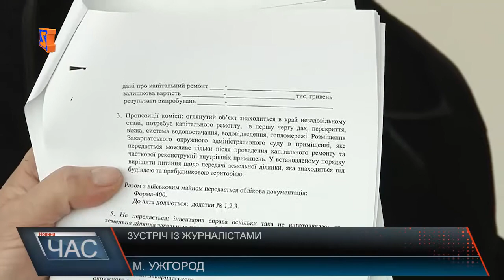Прес-конференція голови Закарпатської облпрофради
Прес-конференцію голова Закарпатської обласної ради професійних спілок розпочав з анонсування акції протесту, яка відбудеться в Києві 6 грудня. Саме тоді профспілки вийдуть під будівлі державних органів влади з метою захисту соціальних гарантій, а також підвищення заробітної плати, перегляду вартості комунальних послуг, які на думку профспілки лягають непосильним тягарем на сімейний бюджет українців. Не оминули питання й ситуації яка склалась довкола будинку профспілок. Як зазначає керівник обласної профспілки, їх протистояння із Закарпатським окружним адміністративним судом продовжується. Навіть після зустрічі Володимира Фленька з першим віце-прем’єр-міністром Степаном Кубівим, який дав доручення відповідним структурам вирішити питання будівлі, до цього часу залишається не врегульованим. Порушуючи питання майбутньої долі будівлі, Володимир Фленько звернув увагу присутніх на одному із документів. Датоване кінцем 2011 року, в ньому йдеться про передачу будівлі колишнього військового суду по вулиці Другетів в розпорядження окружного адміністративного суду. Однак чомусь рішення залишилось тільки на папері, і за стільки років не було виконане. Однак наразі судова інстанція намагається облаштуватись саме в будинку профспілок. Наразі Закарпатський окружний адмінсуд звернувся до господарського суду з позовною заявою щодо усунення перешкод в користуванні майном, а саме будинком профспілок. Це, на думку профспілки, не що інше як корумпованість судової системи, коли рішення суду приймаються в інтересах іншого суду, а усі доводи профспілкової сторони повністю ігноруються.